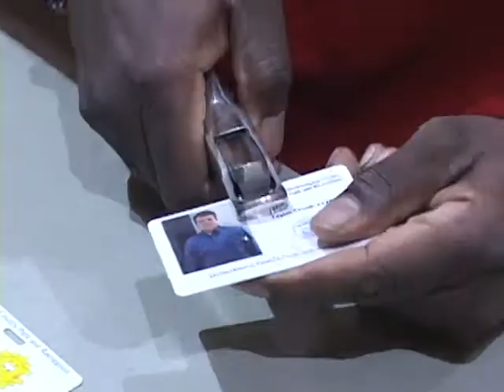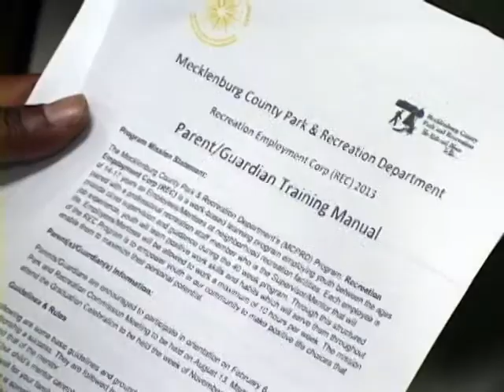Recreation Employee Corp - Class of 2013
In February, 2013, Mecklenburg County Park and Recreation kicked off its 2nd year of recruiting youth to learn real job skills in the county's parks and recreation areas.